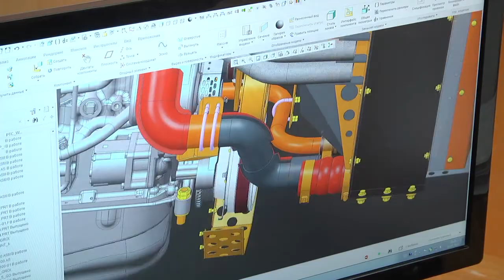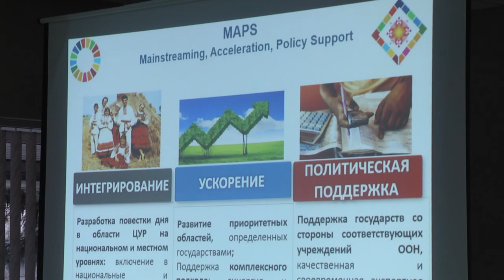Цели устойчивого развития